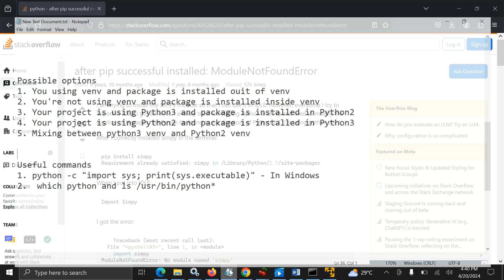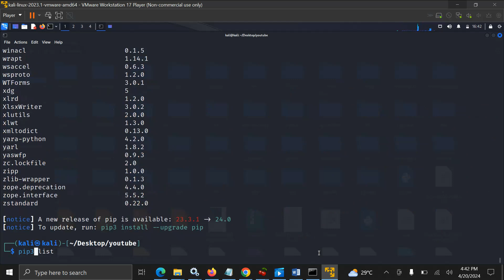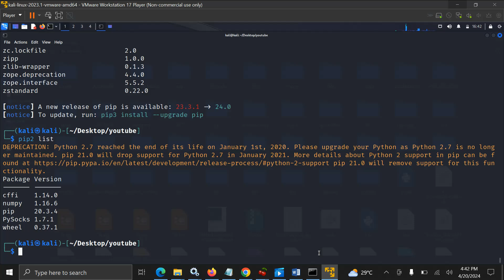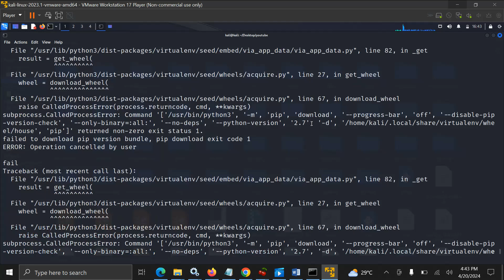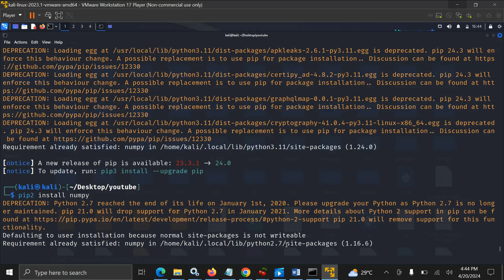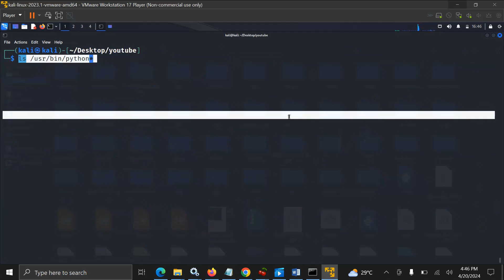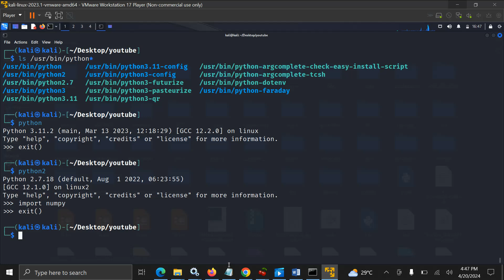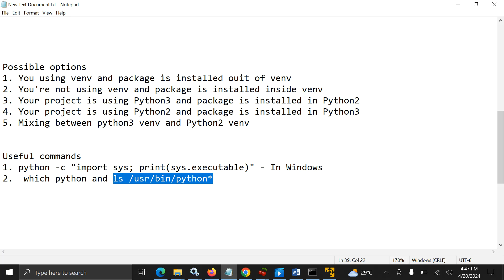after pip successful installed: ModuleNotFoundError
This videos explain how to fix (possible causes and solution) for Python error ModuleNotFoundError after successfully pip install command